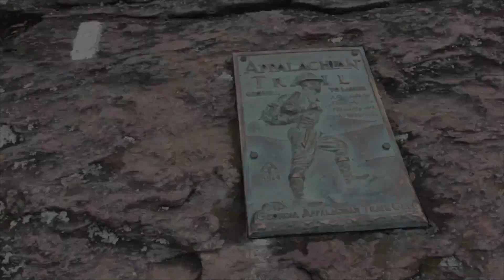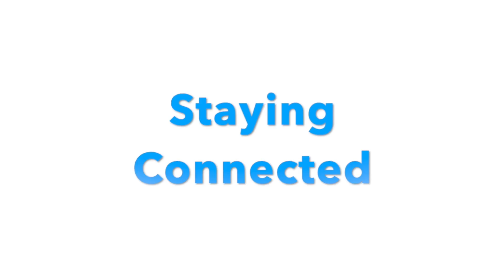Life After the Appalachian Trail | Post Hike Update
About Me:

Hi, I'm Joey - aka Moon Pie. In 2018 I set out to thru-hike the entire Appalachian Trail, hiking solo for 2200 miles from Georgia to Maine. This is my long-distance backpacking journey, with all its ups and downs.

Join me here for my favorite hikes, great backpacking gear picks, thru-hiking insights and other cool stuff.

P.S. I named my channel "Joyful Rambler" because that's the state of mind I have when hiking and I hope you do, too. Happy hiking!